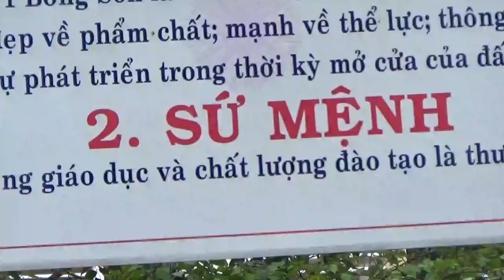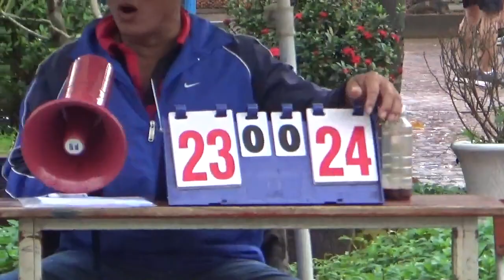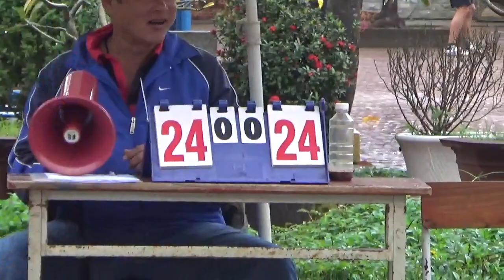CƯỜNG VLOG TỨ KẾT NỮ T THCS TAM QUAN VS ĐÀO